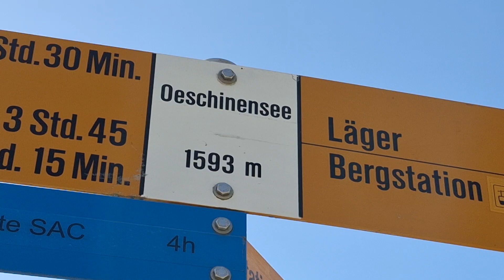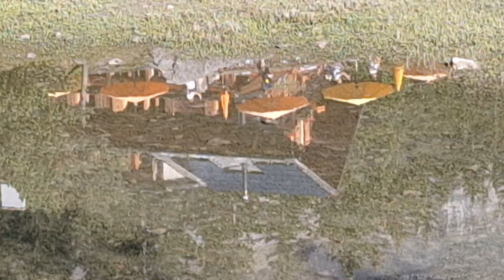Oeschinensee BE 2/4 Impressionen und Eindrücke/ Beim See